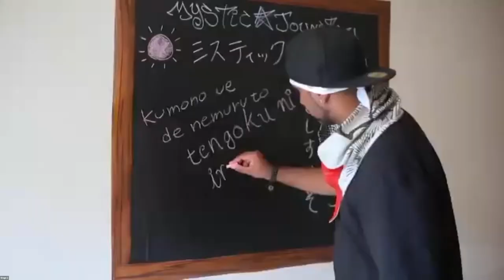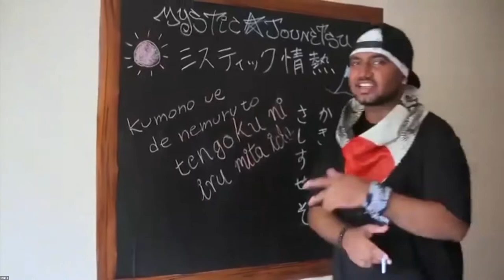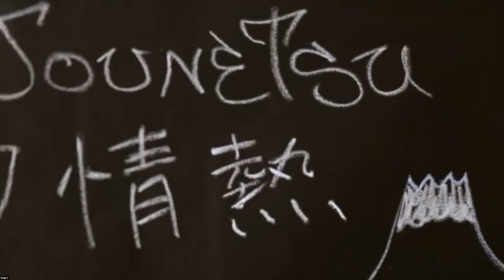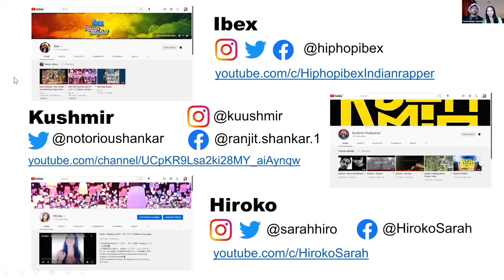Konnichiwa Pune 2021 - Hip Hop by Team Mystic Jounetsu - By Ibex, Kushmir & Hiroko Sarah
Hip Hop by Team Mystic Jounetsu - By Ibex, Kushmir & Hiroko Sarah

Konnichiwa Pune is a three days festival by Indo-Japan Business Council.  Festival aimed to bring people, businesses, and educational institutes together. Konnichiwa Pune seeks to promote the exchange of trade, culture and educational ties between India and Japan in a friendly festive manner

The event you would surely not like to miss!

It’s one of a kind event which is going to bring together enthusiastic and like-minded people from India and Japan. Konnichiwa Pune can be the perfect platform you are looking forward to connecting, engage and tie-up with the right people in business, academia and governments.